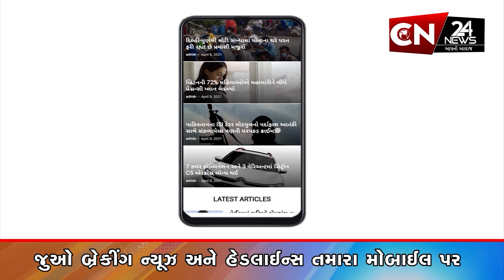મોડાસા : ડોક્ટરની હત્યા માટે આવેલા આરોપીઓ પકડાયા